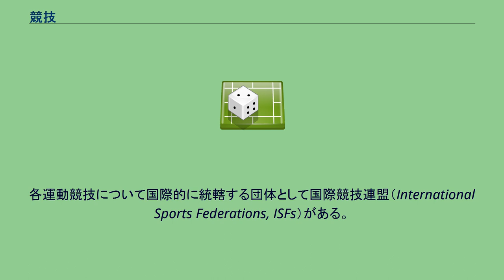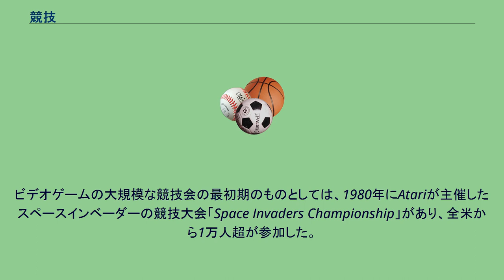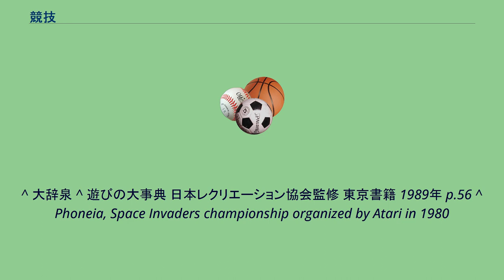競技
競技（きょうぎ、英: competitionコンペティション）は、一定のルールに従って、優劣を競うこと。
日本語では英語のカタカナ表現の「コンペティション」も使われ、日常的にはむしろその短縮形の「コンペ」が使用されることが多い。
競技とは一定の規則に従った状態で、何らかの技の優劣を競うことである。
競う内容は様々で、限定は無い。
たとえば、何らかの技術であったり、身体的な能力　等々である。
大辞泉は「陸上競技」「珠算競技」などの表現を挙げている。
競技で競う人を競技者と言う。
競技には様々な分類法がある。
たとえば個人の優劣を競う「個人競技」とグループの優劣を競う「団体競技」に分類する方法がある。
また　室内/屋外で区分し「室内競技」「屋外競技」に分類する方法もある。
競技者の年齢で分類し「ユース競技」「シニア競技」などに分類する方法もある。
なお、遊びやレクリエーションの分野の文献では、「技の優劣を競う遊戯（ゲーム）」とも説明されているが、プロ化が進んだ分野においては参加者がプロフェッショナルの職業生命やそれによる収入をかけて競技を行っている場合もあるので、そのような場合の競技会というのは「遊戯（遊び）」とはほど遠い雰囲気となっていることも多々ある。
競技を行うための会あるいは集い（つどい）を競技会と言う。
外来語を好む人は「コンペ」と言う。
何らかの主催者によって競技会が計画されることもあり、その場合、あらかじめ日程を決め、あらかじめ参加者（競技者、審判員、運営員など）に告知し、予定日に人々が集合し行われる。
規模が大きい場合や競技種目が多数におよぶ場合は「競技大会」「大会」「選手権大会」とも称される。
その分野の協会や競技管理運営団体によって認証されるものも多い。
ルール違反（＝反則行為）を行った場合、「失格」「退場」などと判断され、それ以降の競技出場停止となる場合もある。
「本選」と、「予選（予選会）」（本選への参加者を選ぶための競技会）に分類されることがある。
競技会（大会）は、エリアの広さで下記のように分類することも可能である。
競技会が何らかの理由により中止された場合、出場が決まっていた選手・チーム及び開催地に選ばれていた地域の救済、より上位の競技会への出場選手・チームの決定、予定されていた競技会のために新設・増改築した施設の活用などの目的から、予定されていた競技会よりも規模を縮小した「代替大会」が実施される場合もある。
各運動競技について国際的に統轄する団体として国際競技連盟（International Sports Federations, ISFs）がある。
日本では専らスポーツの呼称で親しまれている。
※ 上に挙げたのはあくまで運動系の競技のほんの一部である。
運動や道具、ルールの種類の数だけ競技があると言ってもさしつかえない。
オリンピックやパラリンピックでは複数の種類（種目）の競技が行われる。
ビデオゲームの大規模な競技会の最初期のものとしては、1980年にAtariが主催したスペースインベーダーの競技大会「Space Invaders Championship」があり、全米から1万人超が参加した。
近年、世界で大規模な競技大会が行われているゲームとしてはen:Dota、League of Legends、Counter-Strike、Call of Dutyなどがある。
等々等々。
^ 大辞泉 ^ 遊びの大事典 日本レクリエーション協会監修 東京書籍 1989年 p.56 ^ Phoneia, Space Invaders championship organized by Atari in 1980